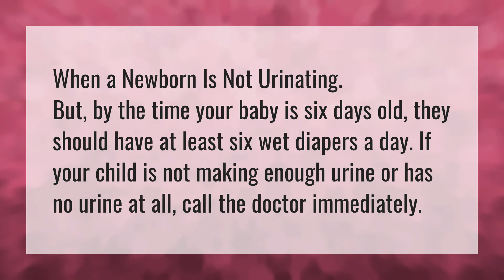When should I be concerned about baby not peeing?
Leave Wet Diaper • When should I be concerned about baby not peeing?